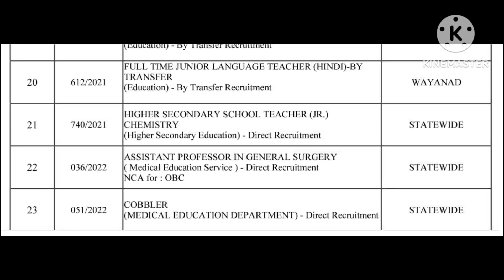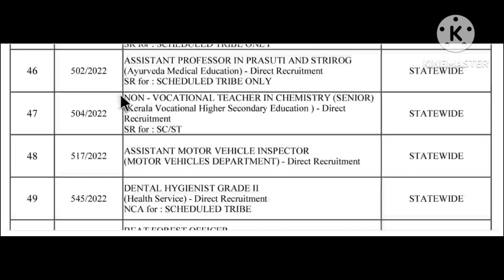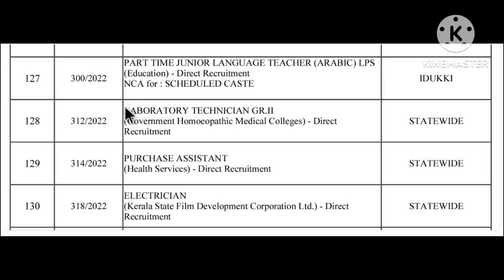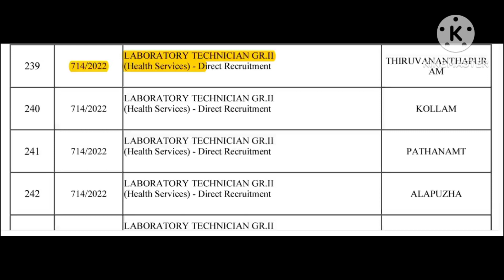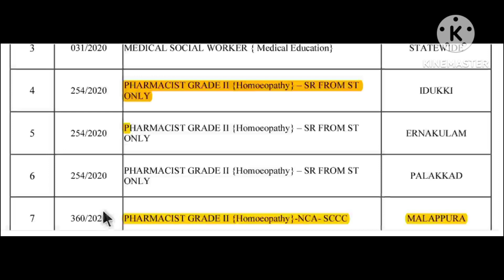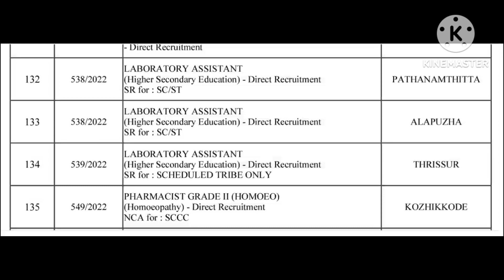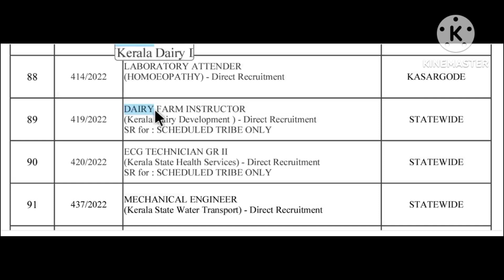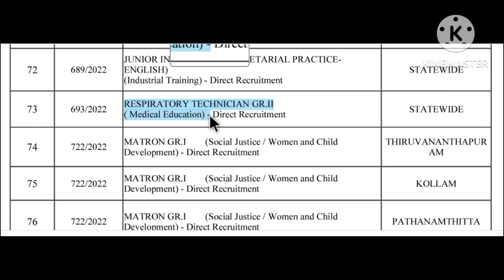Assistant scientist, dairy farm instructor, scientific assistant exam എപ്പോൾ നടക്കും?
OUR NEW CLASSES:-
1.SET CHEMISTRY
2. Non Vocational Teacher  KVHSE
( Junior and senior )
3.HSST CHEMISTRY
4.CSIR-NET Chemical Science
5. Junior scientific assistant (kpcb)
6. dAiry Farm instructor
7. assistant scientist (Kpcb)
8. Scientific assistant ( biochemistry )

🛎For online and Recorded class details:-